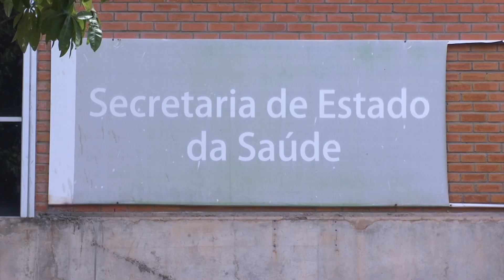Piauí registra aumento de casos de HIV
Durante muito tempo, o Brasil celebrou vitórias na luta contra o vírus da Aids, mas nos últimos anos, o número de novas infecções cresceu. No Piauí não foi diferente. Não usar preservativo ainda é considerado como uma das principais causas do aumento da infecção.